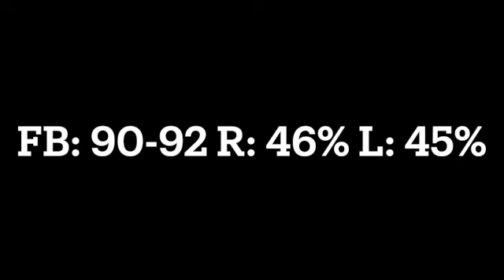Jason Savacool RHP